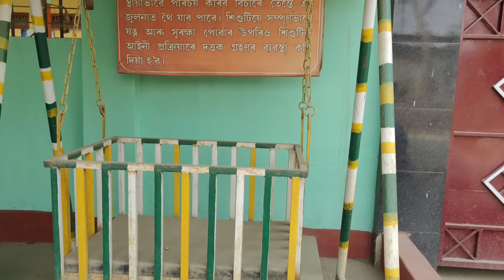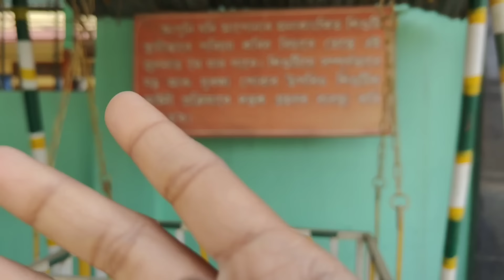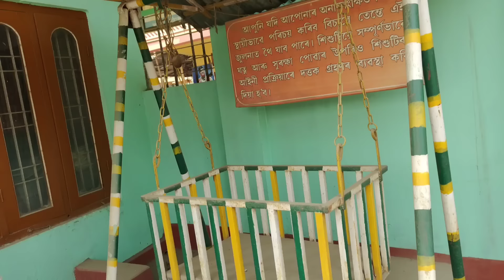২ মাৰ্চ দিনটো মোৰ কাৰণে অভিশপ্ত দিন😔//husband ৰ মৃত্যু বাৰ্ষিকী এইবাৰ বৃদ্ধাশ্ৰমত কৰিলোঁ🙏